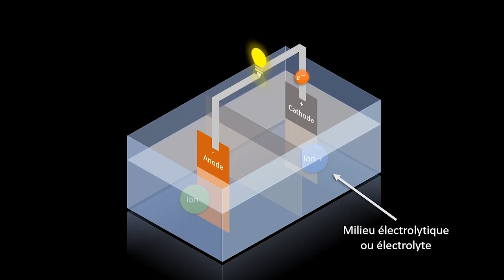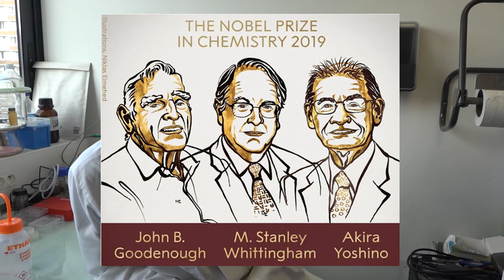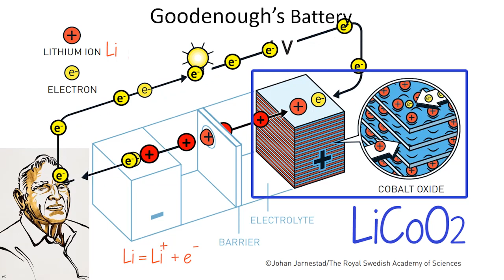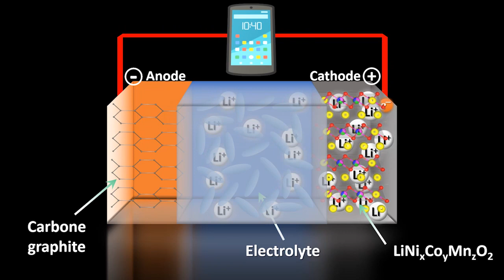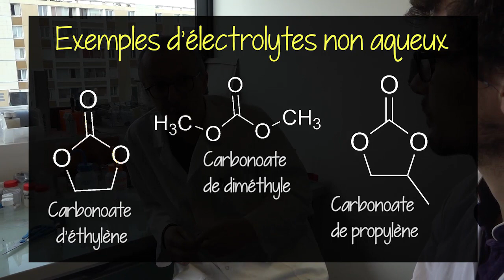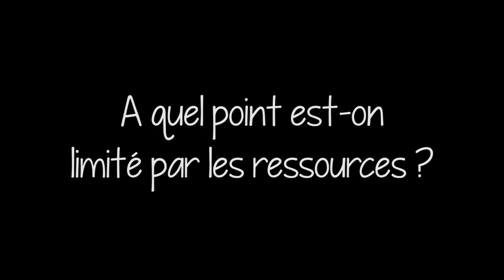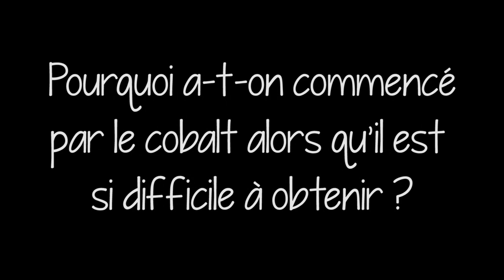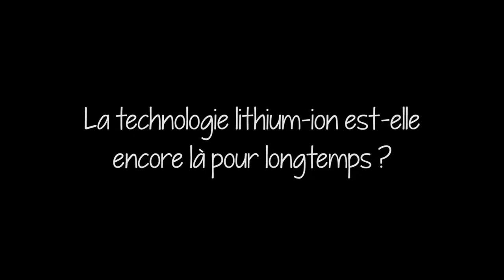📱 Accumulateurs Lithium ion : Interview avec Patrice Simon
✅ ORGANISATION de la vidéo :
👉 1:25 : Pourquoi un prix Nobel de chimie pour les accumulateurs lithium-ion ?
👉 4:27 : Constitution et fonctionnement d'un accumulateur lithium-ion
👉 7:00 : Sécurité / risques / précautions
👉 11:27 : Effet mémoire / état de charge trop élevé
👉 13:58 : Problématiques liées aux ressources en lithium et en cobalt
👉 18:30 : La technologie lithium-ion est-elle encore là pour longtemps ?
👉 21:06 : Technologie sodium-ion
👉 23:45 : Conclusion

🧮 ANIMATIONS : @prof_Mejean (sur Twitter, YouTube et Instagram)